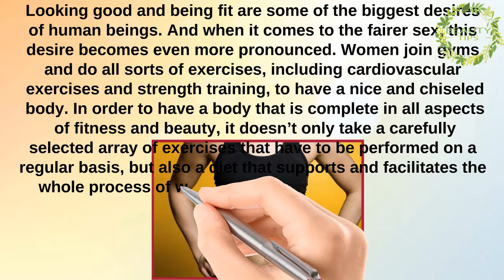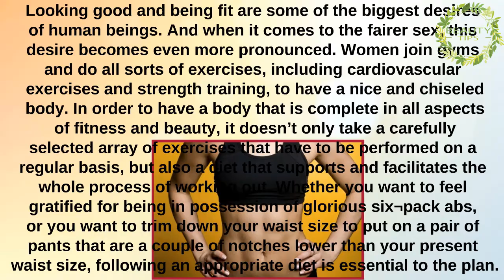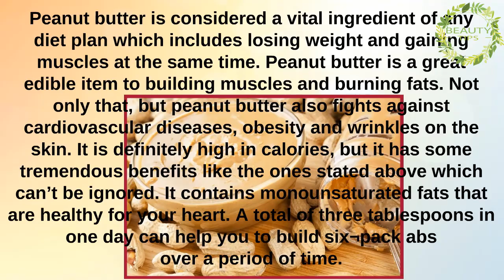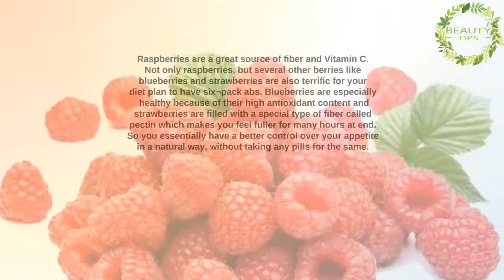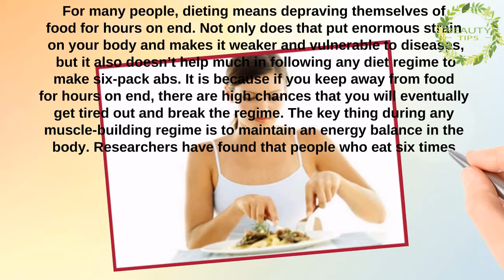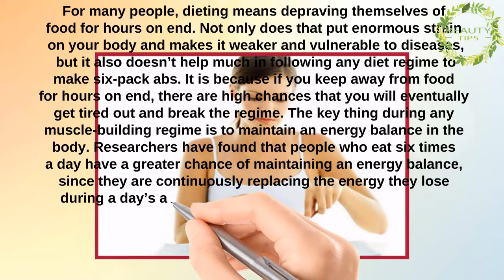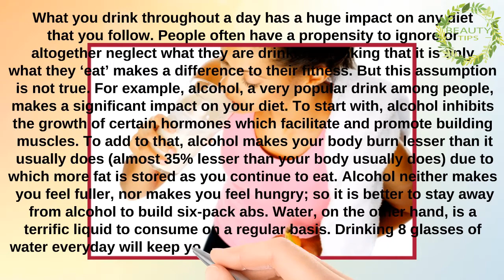5 Perfect Diet Tips For Women To Have 6 Pack Abs | BEAUTY TIPS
5 Perfect Diet Tips For Women To Have 6 Pack Abs. In order to have a body that is complete in all aspects of fitness and beauty, it doesn’t only take a carefully selected array of exercises that have to be performed on a regular basis, but also a diet that supports and facilitates the whole process of working out. Whether you want to feel gratified for being in possession of glorious six¬pack abs, or you want to trim down your waist size to put on a pair of pants that are a couple of notches lower than your present waist size, following an appropriate diet is essential to the plan.

So Here Are A Few Diet Tips That Can Help You To Build Six¬Pack Abs:

1. Peanut Butter Does Wonders In Building Muscles
2. Raspberries Are Wonderful For Fighting Obesity
3. Consume Foods That Are Rich In Proteins
4. Eat Six Meals In A Day
5. Keep A Check On What You Drink